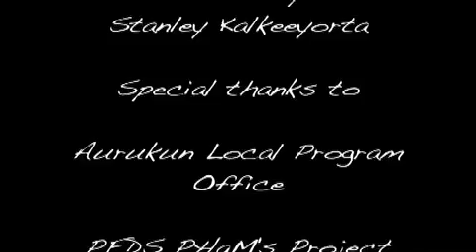Curtis Yunkaporta - Bush Food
My name is Curtis Yunkaporta and our elders showed us bush food in aurukun. Hope you enjoy this film.